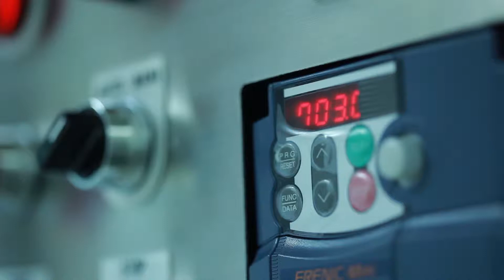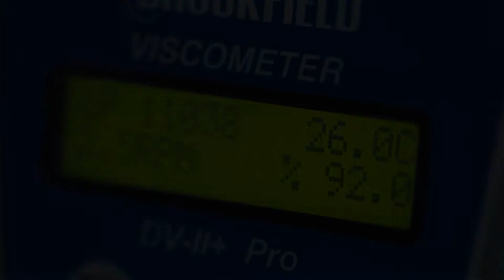MASTER Wathoothorn EngVersion R1